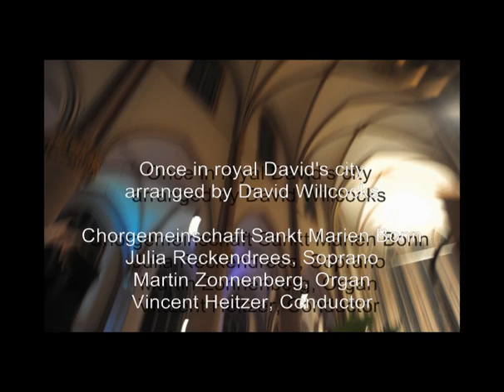David Willcocks: Once in royal Davids city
Chorgemeinschaft Sankt Marien, Bonn
Julia Reckendrees, Soprano
Martin Zonnenberg, Organ
Vincent Heitzer, Conductor

A ceremony of nine lessons and carols 2014
Sankt Marien, Bonn (Germany)

Organ by Johannes Klais (1897), II/Ped 26